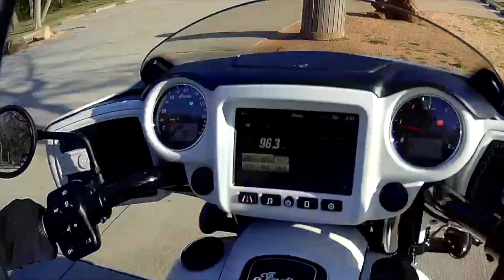New Bike reveal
What bike did I pick Harley or Indian?